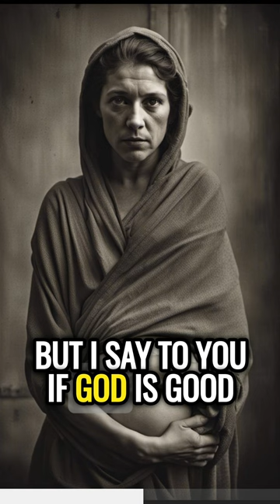St. Hildegard- Your Soul Will Exit in Great Fear So Practice Righteousness and Serve God to Be Saved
Doctor of the Church Hildegard von Binging Scivias Book 1 Part 8

00:31 On the Reason
01:05 On the Senses
02:45 The Soul is the Mistress The Flesh the Handmaid
04:00 Analogy of a Tree to the Soul
04:35 The Soul Inclined to Sin Leaves it When Stunned with Remorse
05:20 The Soul Tempted by the Devil Evades His Darts by Celestial Inspiration
05:55 The Soul that Forsakes Its Body Awaits Its Judgement with Great Fear
07:30 Words of God to Humanity that They Should Obey the Divine Precepts

Music: O Euchari by Hildegard von Bingen. Rose Wilson and Georgia Shine by @unscarysingingrose